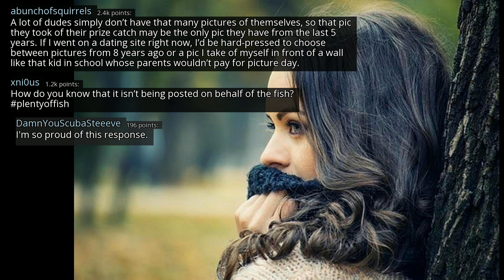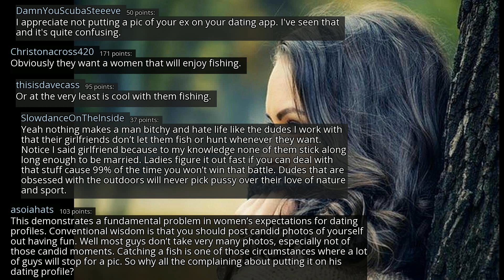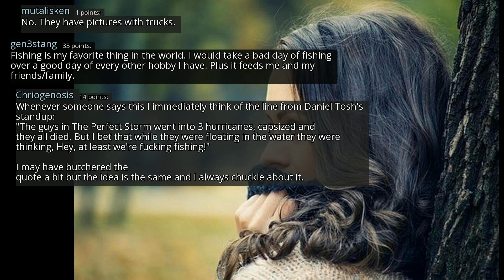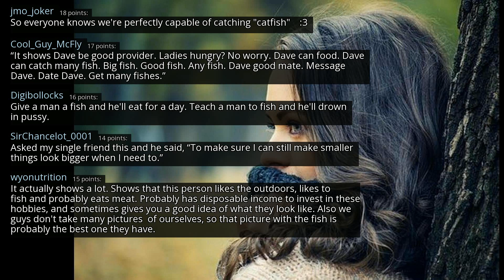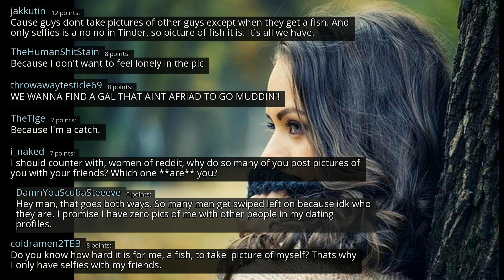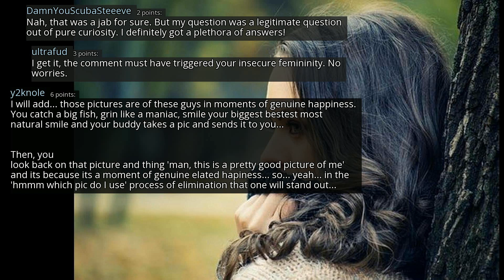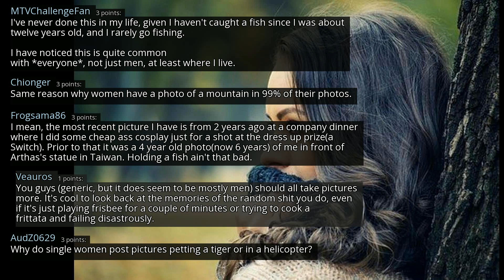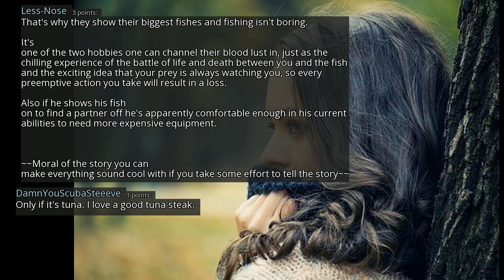Single men of Reddit, why do you post pictures of you holding fish on your dating profiles?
r/AskReddit
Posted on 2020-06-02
0:00-4:06 [No Copyright Music] Weightless - Chill FREE Hip Hop Instrumental (Copyright Free) Background Music
4:06-8:13 [No Copyright Music] Weightless - Chill FREE Hip Hop Instrumental (Copyright Free) Background Music
8:13-11:12 [No Copyright Music] World Gang - Free Chill & Groovy Hip-Hop Beat (Copyright Free) Music
11:12-14:48 [No Copyright Music] Chill-Hop Relaxing LoFi Hip-Hop (Copyright Free) Chill Out Study Music
14:48- [No Copyright Music] Relaxed Lofi Hip-Hop Beat FREE (Copyright Free) Chill Jazz Hop Study Music